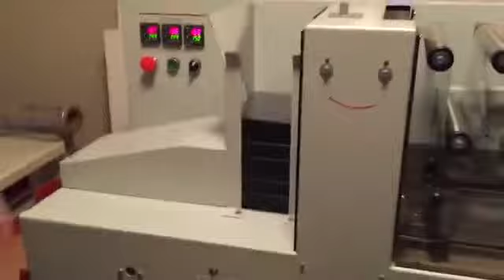Sigma Equipment G3365 Verity Systems TZZ 004 031 CD DVD Wrapping Machine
Sigma Equipment G3365 Verity Systems TZZ 004 031 CD DVD Wrapping Machine in operation. To view all photos and specifications, please or to search for other equipment, please